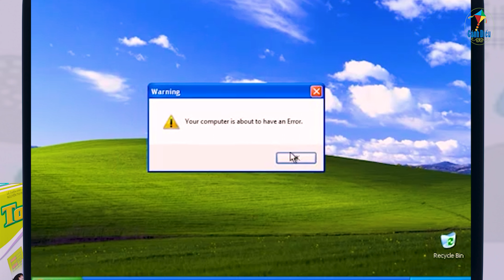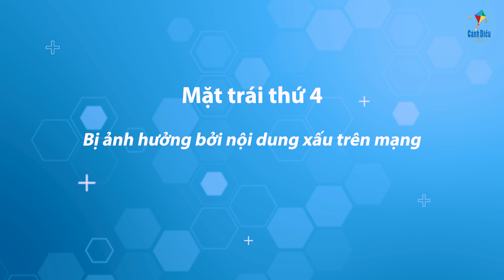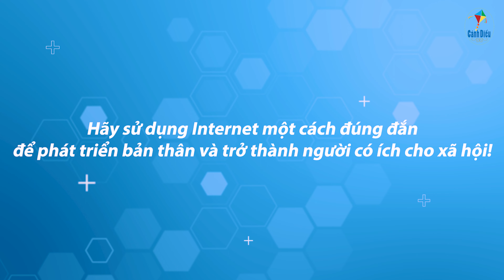Một số tác hại khi tham gia Internet - Tin học 6 | Hoc10